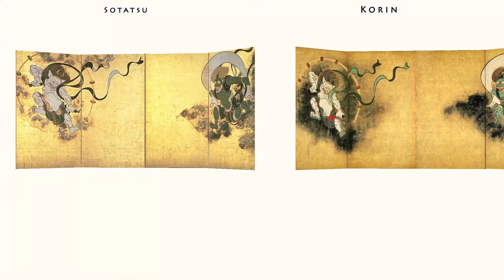【3D】俵屋宗達 尾形光琳 『風神雷神図屏風』【美術】【絵画】【芸術】【アート】あらぶるめいがのひだり あらぶるめいがのみぎ Fūjin Raijin 比較 琳派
俵屋宗達作 建仁寺さんの『風神雷神図屏風』は精巧な複製品ですが、オリジナルは建仁寺さんの所蔵で現在は京都国立博物館に寄託されています。
複製品は写真撮影が可能でしたよ。

☆↓↓↓チャンネルを登録をよろしくお願いします☆